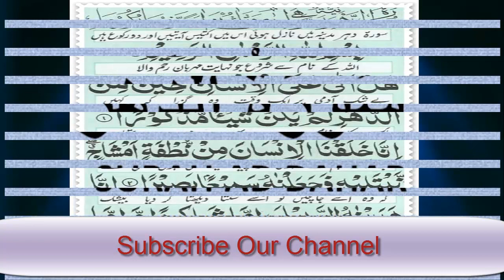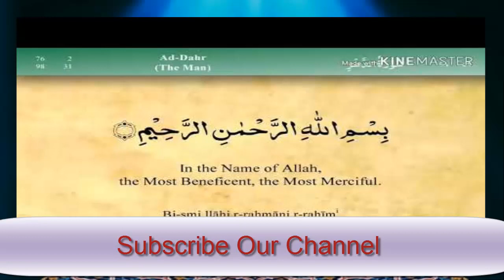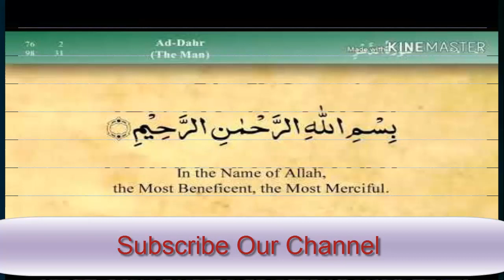Surah dahr ka wazifa, fazilat ur ilaj in Urdu & Hindi |روحا نی وظیفہ | फ़ारूहानी वज़ी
Aj jis surah ki fazilat our fawaid mai ap ky lea la kar ae hu wo surah dahr hain surah dahr parhne ky beshumar fawaid hain kuch chand fawaid aj mai ap ko btao gi. Surah dahr parhne ka sb se bara fayda ya hain ky aksar logo ko bavaseer ki bimari hu jati hain jin ko bht mushkil pash ati hain tou un ko chahye surah dahr parh kar pani main dam kar ky p la insha Allah bimari se jan choot jae gi. Surah dahr quran pak ki surah hain agr koe aurat chahti hain wo apny ghr khush rhy koe masahail na hu to is surah ko parhne ky bad insha Allah aurat sari zindgi khush our abad rhy gi apny ghr main koe takleef nhi hu gi ya wazifa bht se logo ny azmaya hain bht faida huwa hain. Bht se larkiyon ko periods ki waja se pate main takleef ya blood zyada ata hain tou is surat main ghr mai se koe b afrad surah dahr ko 11 martaba parh kar pani main dam kar ky wo pee lla jis ko periods ki imari hain tou insha Allah pani pety hi apni bimari bht jae gi. Surah dahr ki tilawat karne ke bht benefits hain.